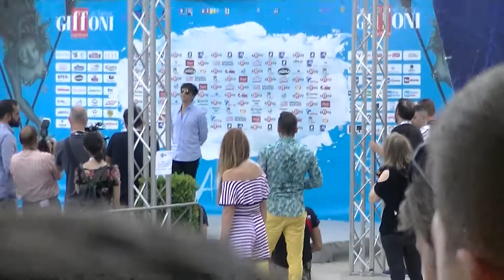Ultimo al Giffoni Experience 2018